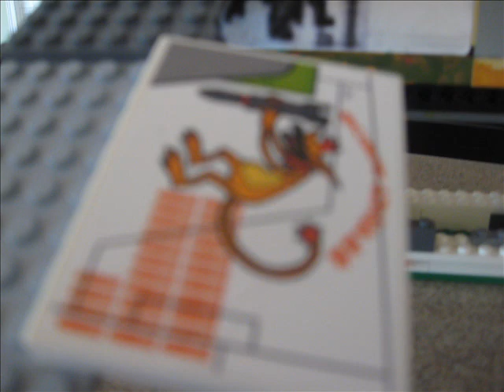my entry for AgoriStudios custom clone contest